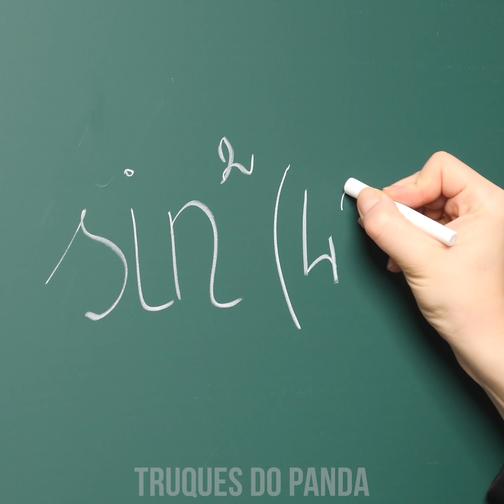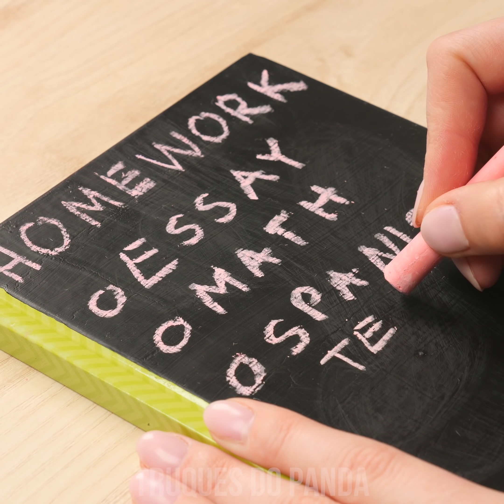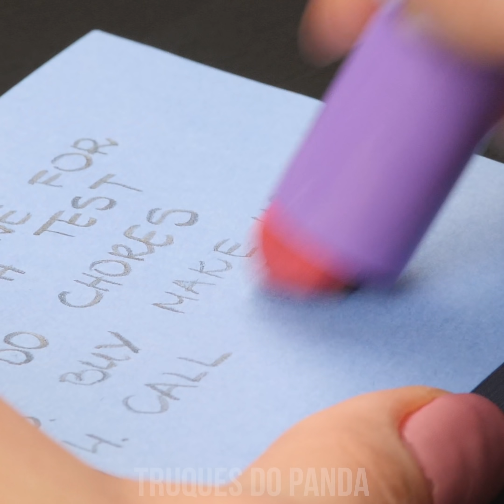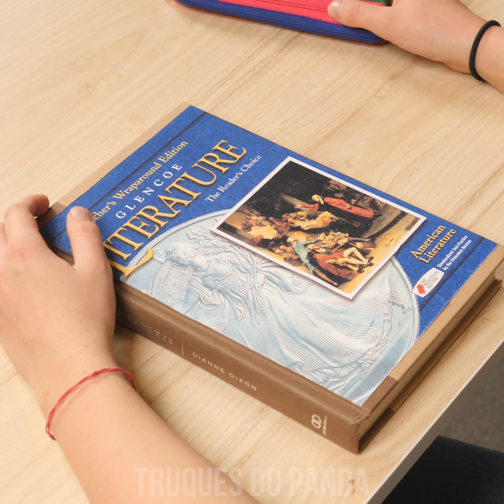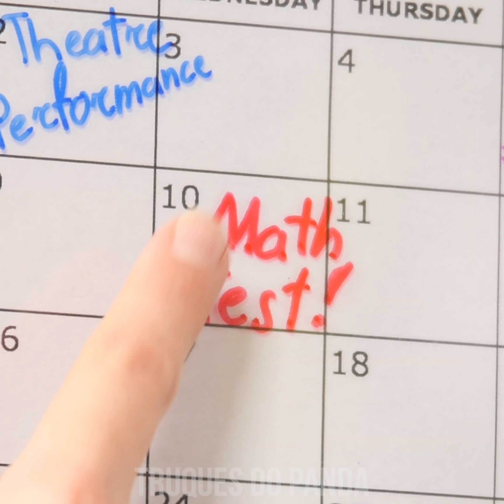TRUQUES PARA ESCOLA | MATERIAIS ESCOLARES E IDEIAS DIVERTIDAS PARA A VOLTA ÀS AULAS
Deu o sinal e voltamos com um monte de novos hacks de escola para vocês experimentarem! Descubram como transformar seu caderno em um quadro-negro móvel, apague coisas com seu protetor labial, organize seus lápis com um simples estojo, e muitos outros truques e dicas para dar um upgrade nos seus acessórios escolares!

0:23 Caderno de quadro-negro
1:26 Régua lixa
2:14 Apagador de protetor labial
3:24 Mochila travesseiro
4:51 Pergaminho para lápis
6:30 Calendário no quadro
7:46 Lancheira personalizada
9:23 Roupas organizadas